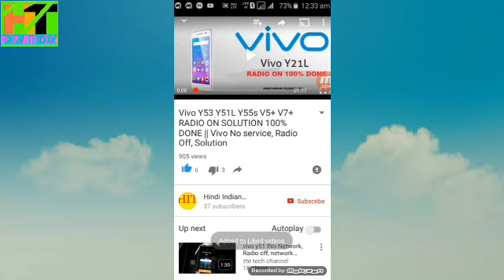Lyf Jio Phone F120B Mic Problem Solution !! Jio F120b Mic jumpar solution 100%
Lyf Jio Phone F120B Mic problem solution 100% working